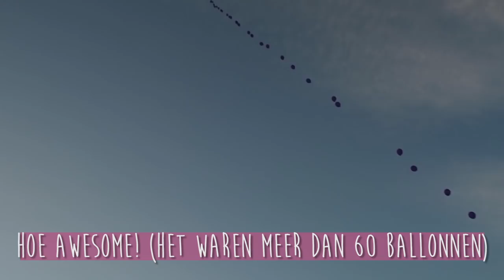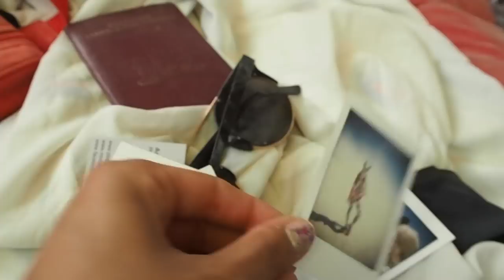American Roadtrip part 2: Burning Man - Anna Nooshin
Volg mij ook op Instagram (@Annanooshin) voor dagelijkse foto's, daar staan ook al mijn Burning Man outfits.

Mijn eerste boek genaamd 'On Top' is vanaf 23 april verkrijgbaar in alle (online) boekhandelaren. Een musthave inspiratiegids voor iedereen die een droom wil verwezenlijken vol tips over bloggen, mode en nog veel meer! Je kunt mijn boek nu al online bestellen:

Hoi, ik ben Anna Nooshin, fashion blogger, online ondernemer en auteur. Ik vind het te gek om mijn persoonlijke avonturen hier met jou te kunnen delen. Iedere dinsdag en vrijdag vind je hier een video over fashion, lifestyle en beauty. Daarnaast upload ik regelmatig DIY's, How To video's en tutorials. Ook deel ik stijltips, Instagram tips, geef ik je carrièretips én geef ik je elke week een kijkje in mijn persoonlijke leven middels vlogs. Tot snel!